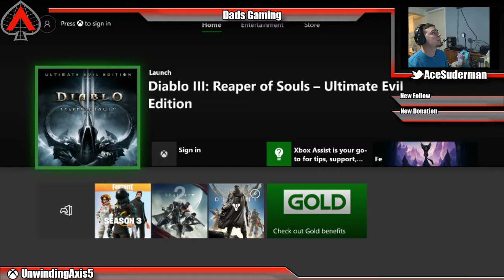Learning the complexities that are Diablo